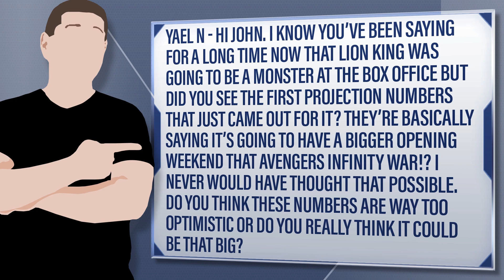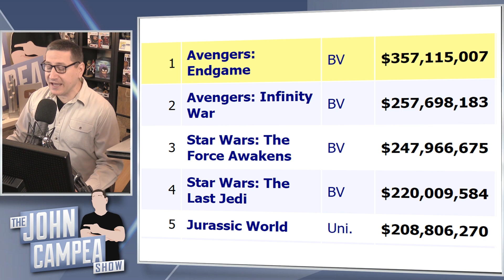Box Office Tracking: Lion King To Have Bigger Opening Than Infinity War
Yael N - Hi John. I know you’ve been saying for a long time now that Lion King was going to be a monster at the box office but did you see the first projection numbers that just came out for it? They’re basically saying it’s going to have a bigger opening weekend that Avengers Infinity War!? I never would have thought that possible. Do you think these numbers are way too optimistic or do you really think it could be that big?